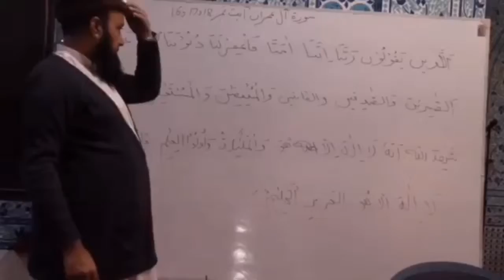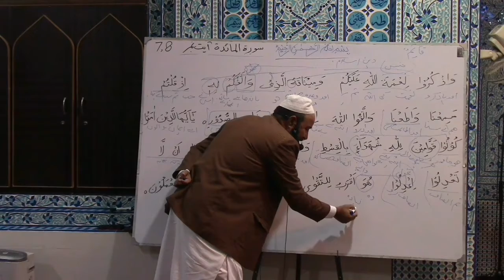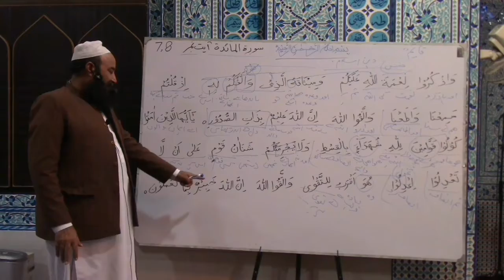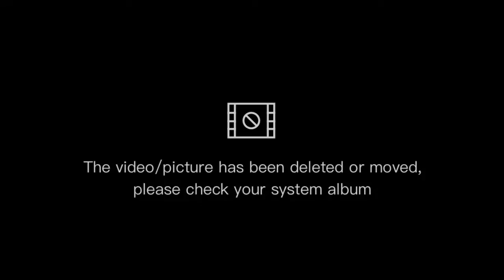Dars e Quran o Tafseer سورۃ المائدہ Ayat No. 7,8 | Mufti Noor ul Amin Official 🕋